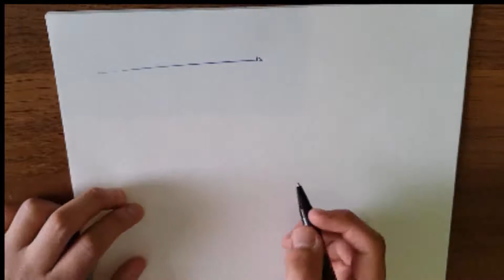Curso Física, Cinemática, movimiento en una dimensión | ingreso a UNAM, IPN, UAM, UAEM, BUAP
Vídeo de asesorías sobre temas de física, Cinemática, movimiento en una dimensión